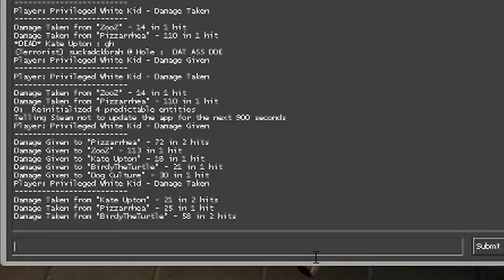FOUND A SQUEAKER [CS:GO Funny Moments]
A man of few words, typed a lot though. But as soon as he used his mic... man. Yeah we're assholes but it was hilarious.

Songs:
Cocoa Butter Kisses (Instrumental) - Chance the Rapper
Vibe With Me - Joakim Karud
Favorite Song (Instrumental) - Chance the Rapper